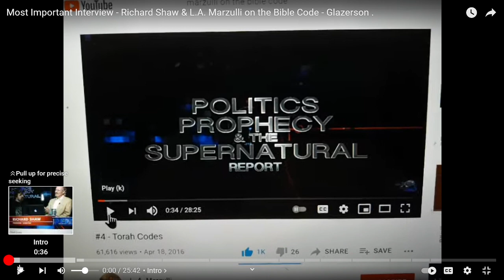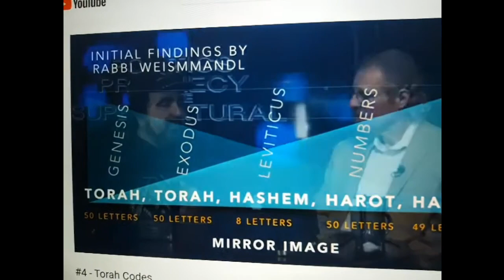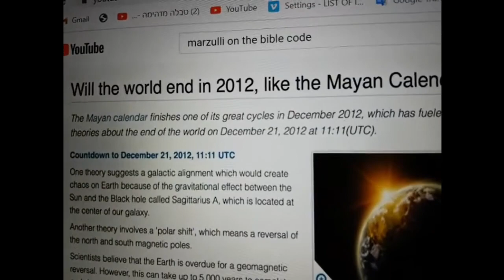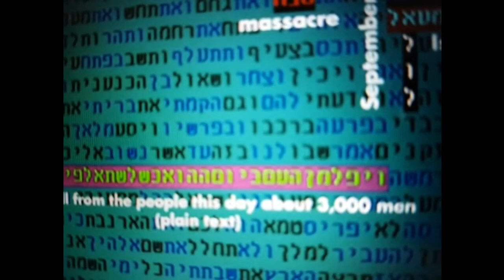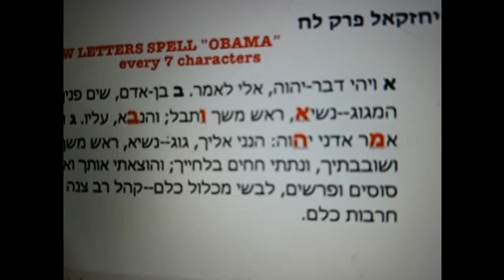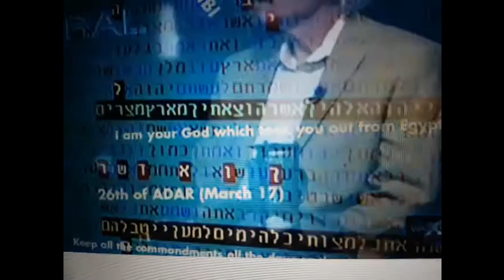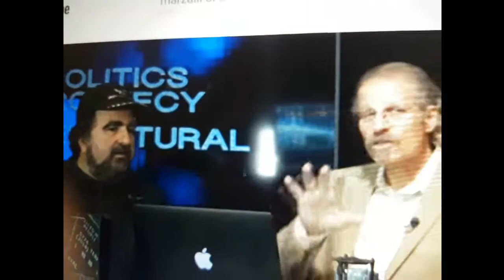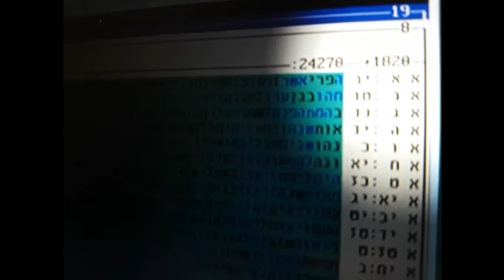Author L.A. Marzulli on his TV- Interviews Richard Shaw Pinlight Producer- on the Bible Code